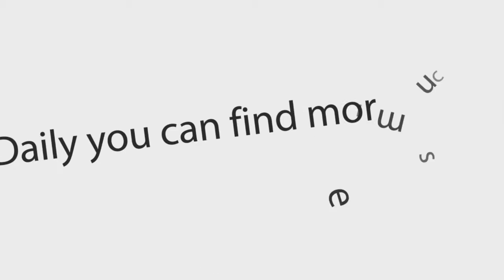DJ Sensilover - A Yah So Nice #02_16 (Dancehall, Reggae Radioshow 2015 Preview)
DJ Sensilover - 2016-A Yah So Nice Radioshow #02_16 (Radio Show) {dreamsound973}

*Single*
01. Morgan Heritage - Strictly Roots {CTBC Music Group_EMPIRE}

*Winter Riddim | Bombastic Recording | Andrea Bottaro*
02. Attila - Mad World

*Single*
03. Romain Virgo Ft Agent Sasco (Assassin) - Fade Away {VP} {Based on Intercom]

*Cold Heart Riddim | Big Yard*
04. Busy SIgnal - Free Up
05. Christopher Martin - Indecisive
06. Devin Dakota - Forever More
07. General Degree - Forever

*Dancehall Sings Riddim (Roots Edition) | Cr203*
08. Chris Martin - Tell Me
09. Chris Martin Ft Azuzu - Pass Me A Blunt
10. Popcaan - Mad Me
11. Charly Black - Now & Forever
12. Gappy Ranks - Guide Me
13. Alkaline - Weh You Did Deh
14. Vybz Kartel - Never Stay Aroung (Money Love Song)

*Single*
15. Vybz Kartel - Bet Di Money {JayCrazie}

16. Gage - Ri Ri Come Yah {JazzyKitt}
17. Vybz Kartel - Si Dwn {Anju UIM_Adidjahiem}
18. Elly Ess - Kick Out Yuh Foot {Rockstar Ent}
19. Beenie Man - We Seh Fashion {Kanambo}

*??? Riddim | Biggy Music*
20. Sean Paul - One Away
21. I-Octane - Mi Tell Yuh

*Single*
22. J Capri - Wife Me {Grillaras}

*Full House Riddim | Notnice*
23. Charly Black - Fall In Love
24. Sean Paul - Hot
25. Gentleman - Kitty Katt
26. Richie Stephens - Bad
27. Beenie Man - Born As A Gangster
28. DeMarco - Cold Bump

*Murder Case Riddim | Markus*
29. Quick Cook - Run Di Grung
30. I-Octane - Nuh Bwoy
31. Agent Sasco - Bad Worldwide
32. Capleton - Me Nuh Know Dem

*Massa God Riddim | Yellow Moon*
33. RDX - Nuh Badda Than Massa God

*Singles*
34. Seanizzle & Bugle - Rasta Party {Seanizzle} (Remix) {Seanizzle}
35. QQ - Baby Bounce {Thirty Six Degrees}

*Tilt Ova Riddim | Full Chaarge | ZJ Dymond*
36. Beenie Man - Me Feel Good
37. Vershon - Body Feel Good
38. Charly Black - After The First Night
39. Raytid - Champion Bubbler
40. D'Koncep - Whine (Drop It Down Low)
41. Demarco - Tilt Ova

*Singles*
42. Sanjay Ft Demarco, Tifa & Shelly Belly - Belleh (Remix) {Portland Cottage}
43. Prohgres Ft DHQ Sher - The Wibble Song {Simpact Music}
44. Jah Vinci - Whine Up Yuh Body {Kingston Elite}
45. Masicka - Bamboo {Genahsyde}
46. RDX - Party Shellaz {College Boiz}

ARTIST: Various Artists
ALBUM: A Yah So Nice Radioshow #02_16 (Radio Show)
LABEL: Irie Soldiers
PRODUCER: DJ Sensilover
| DJ Sensilover Irie Soldiers Facebook Like Page